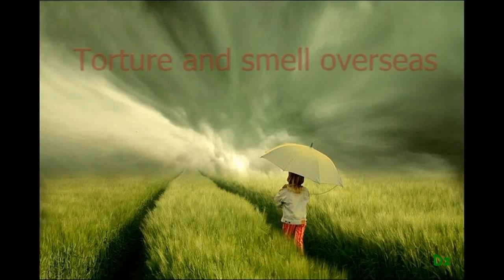Мучение и маету за океан Майский Жук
Мучение и маету за океан

 guitar
Выйду благословясь.
Пойду перекрестясь.
Из двери в двери.
Из ворот в ворота.
 guitars
Выйду в чисто поле.
Встану лицом к заре.
Крест святой на мне.
При солнце, при луне
Возьми-ка ты заря мою кашляту,
Все мое удушье -мучение и маету.
Снеси все за синий океан-море
Там хворь мою ждут. Туда же горе!
 tutti
Там мой кашель возьмут.
За океаном-море все примут.
От хвори я откручусь, от боли я отверчусь
Иди, слово в слово, ступай, дело в дело
 tutti
Чтобы я не болел, чтобы смеялся и пел!
Во имя отца и Сына и Святого Духа
 hammond solo "Чтобы я не болел "
Ныне, присно, во веки веков.
Аминь
 guitar solo "Аминь"

10 апреля 2018 из альбома "Майский Жук - Подснежник" 2018